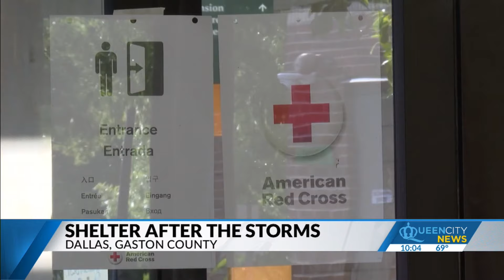Power outages dwindle in Gaston County after tornadoes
Many homeowners expect to continue cleanup over the weekend.